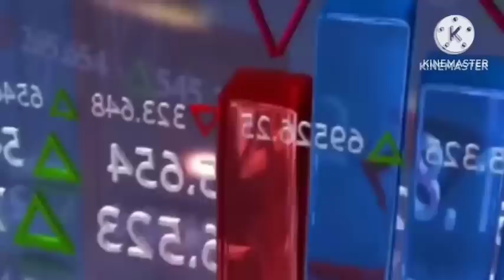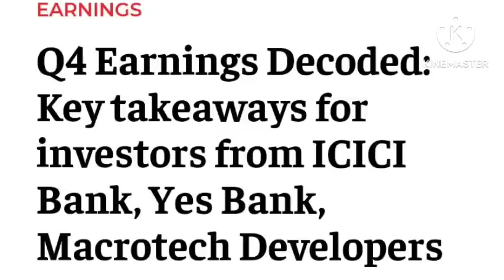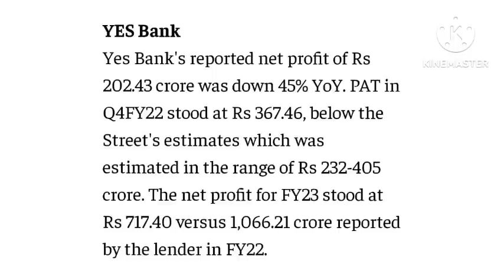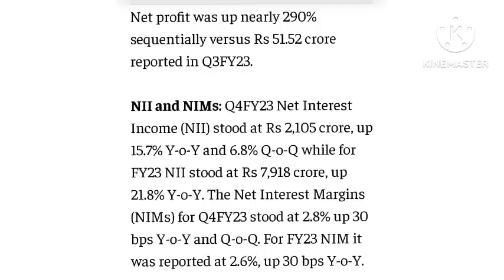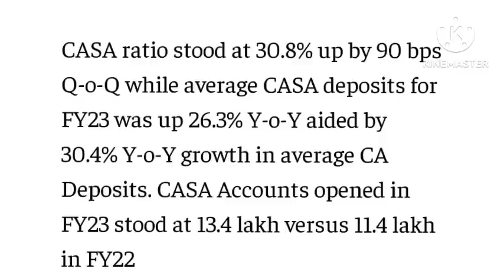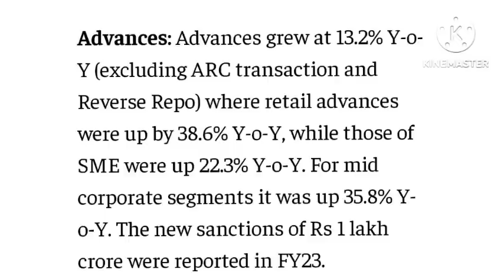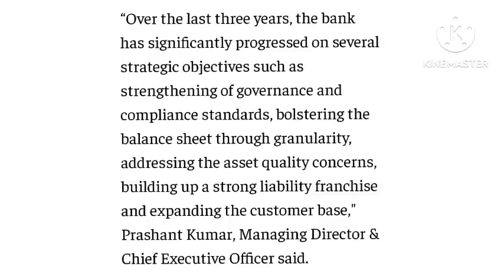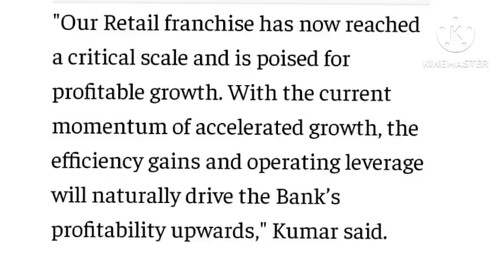🔥Yes bank Q4 Result out🔥Yes bank Q4 result | Yes bank Q4 profit | Yes Bank news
Topics

Yes bank Q4 2023 result
yes bank supreme court
yes bank buy or not
yes bank LOCK in